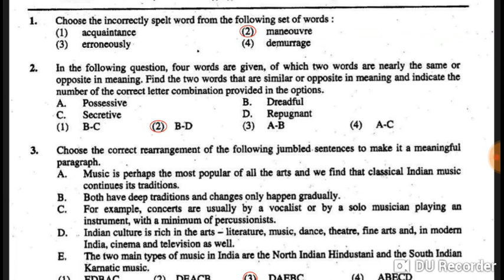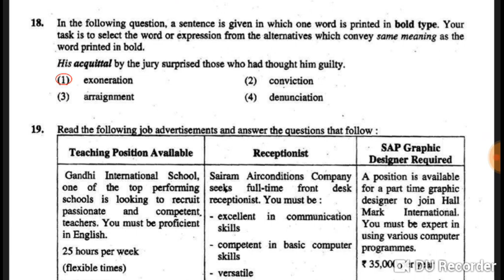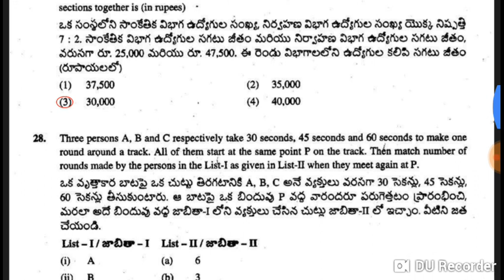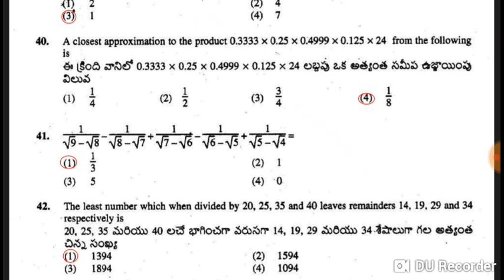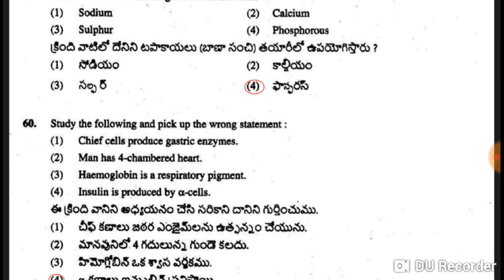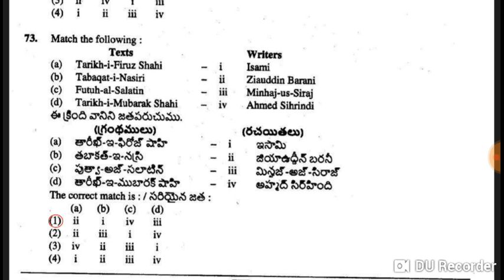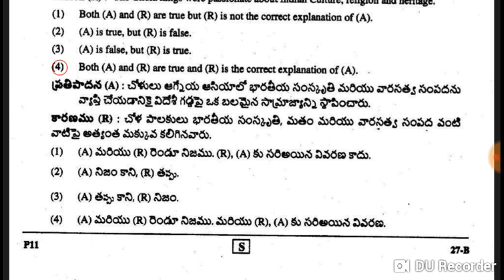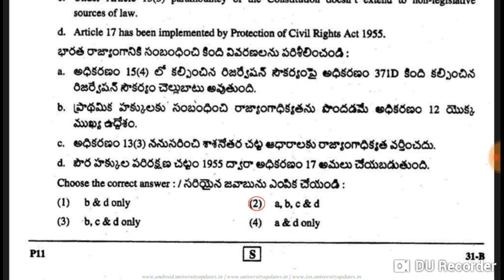telangana constable prilims question paper 2018